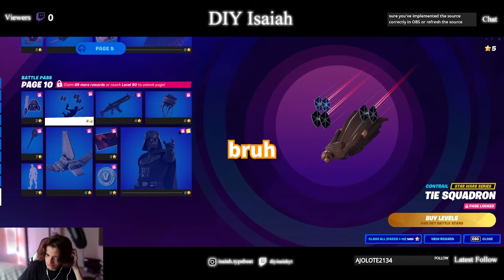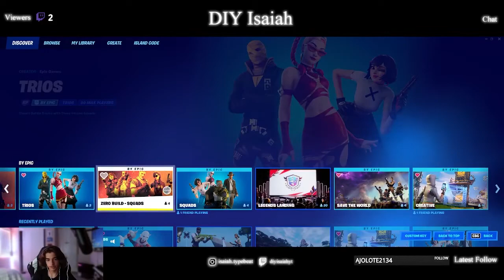Fortnite Kids Are INSANE!!!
fortnite kid

LINKS

Other Stuff

Thumbnails Software - Photoshop

Subtitle Colors

Me - Black